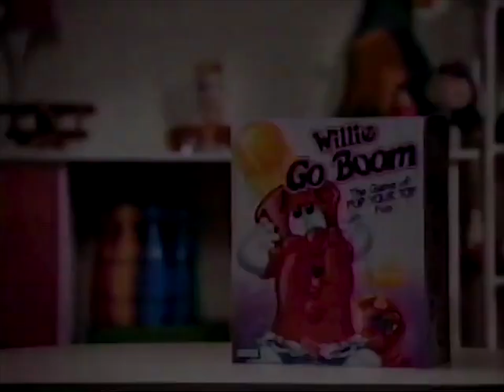Willie Go Boom Board Game Toy Ad (1994)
Commercial for the board game toy Willie Go Boom from 1994.